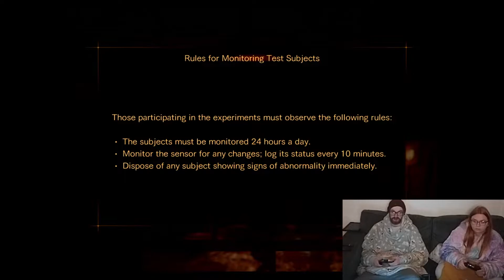My partner and I play, Resident Evil: Revelations 2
It was date night so we played some games together hope you all enjoy the series.

Make sure to follow my other platforms to stay up to date.